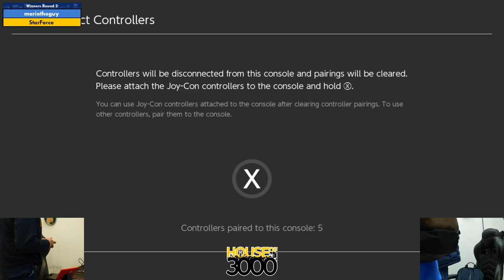BoMBS 154 Winners Round 2 mariotheguy vs StarForce